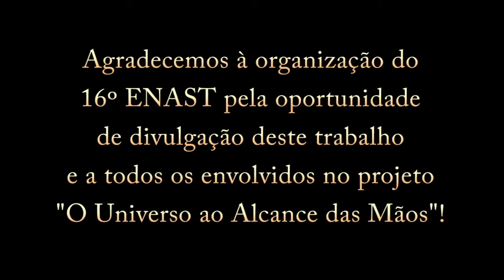O Universo ao Alcance das Mãos • Vídeo exibido no 16º ENAST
Vídeo de apresentação do projeto O Universo ao Alcance das Mãos exibido na palestra homônima ministrada por Ana Carolina Frizzera e Bruno Rebequi Santana no Auditório D do 16º ENAST (Encontro Nacional de Astronomia), em Brasília, 2013.

A sessão de planetário "Teatro de Sombras: Viagem ao Céu de Monteiro Lobato" está sendo reformulada, e em breve estreará no Planetário de Vitória.